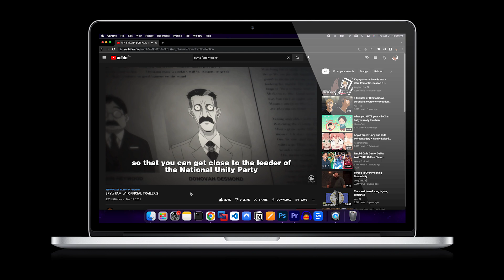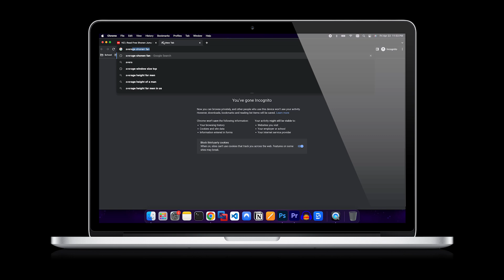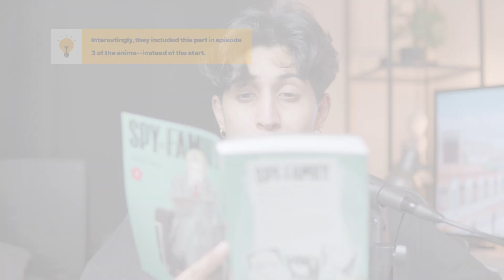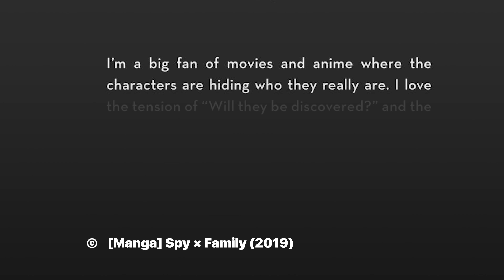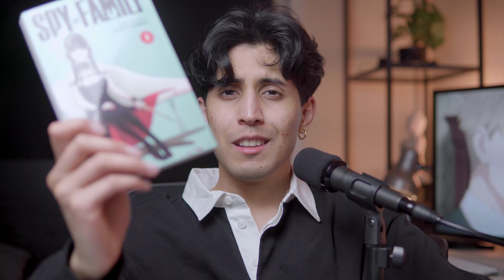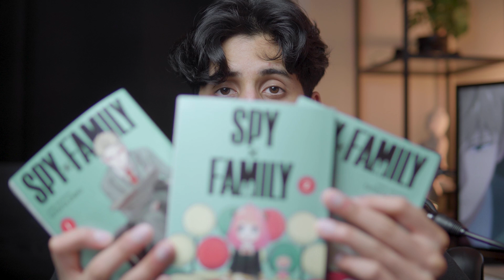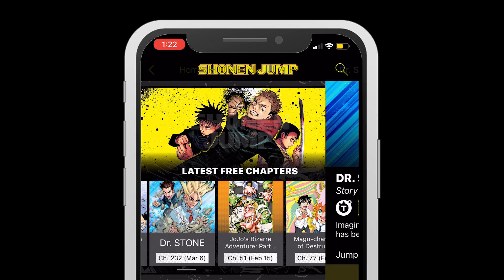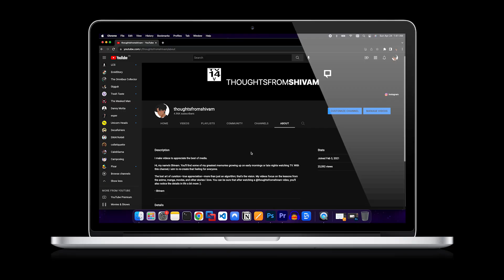Spy × Family Is Reviving a Dead Genre.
Today, we take a look at one of the biggest shows of this spring anime season: Spy × Family, and how it is bringing back to the mainstream the once-great family comedy genre through its cast of characters. - @thoughtsfromshivam

Enjoy my longest video essay/analysis to date, and the first video in a large collection I am working on throughout this summer!

Note: I decided to add flash cards for certain parts of the video in case I forgot to say something, or if I wanted to add an interesting fact. But, I made some of these appear and disappear too quickly on screen--sorry about that--please pause if you want to read :).

- Baym Rebin in Palestina by E’s Jammy Jams

This video was made for educational purposes by researching, examining, presenting, and providing excerpts that show how Spy × Family—an original story by mangaka Tatsuya Endo, adapted by Wit Studio and CloverWorks—portrays their characters much like how we’ve seen shows under the family comedy genre do it in the past.